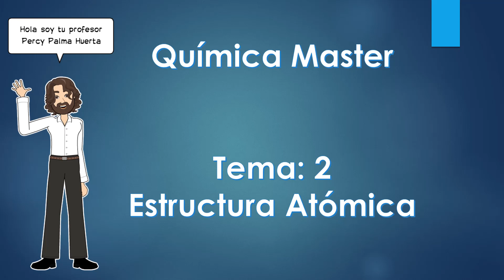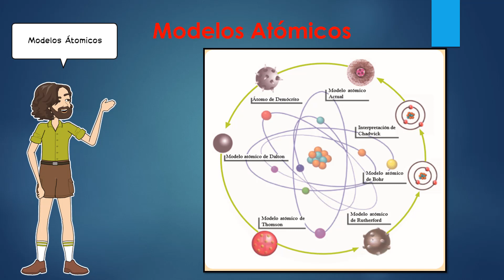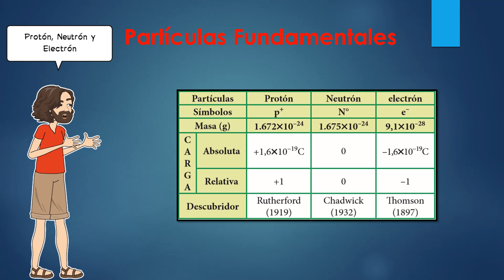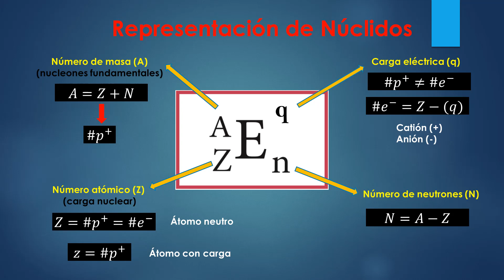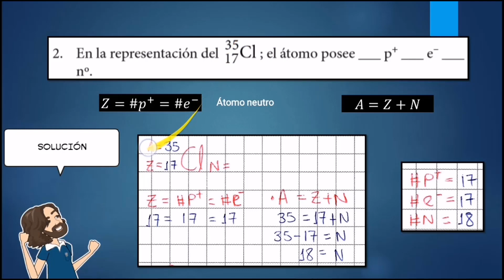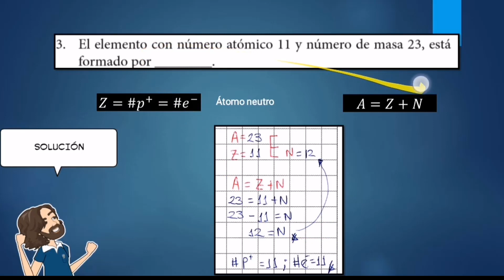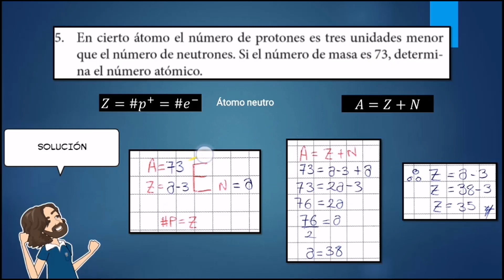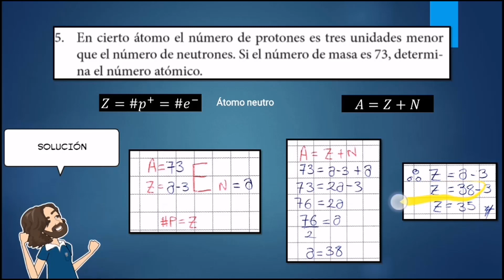QUÍMICA MASTER SEMANA 6 tema 2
Tema: Estructura atómica
no se olviden de realizar sus tareas!!!